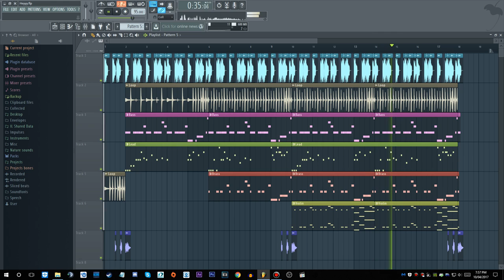HEY! THAT'S PRETTY GOOD (REMIX)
Ian says ''Hey! That's pretty good''... Gets REMIXED :)